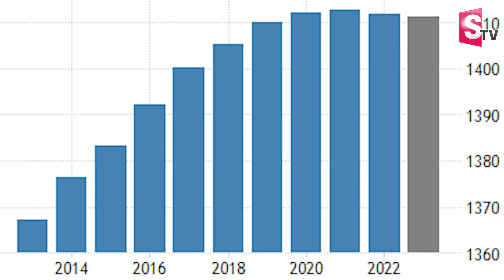CHINAపెళ్లి చేసుకోకపోయినా పిల్లల్నికనొచ్చట Trending Marriage